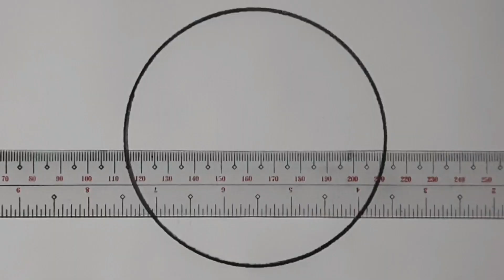Nature scenery drawing for beginners easy and step by step | Roland Arts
ABOUT THIS MATERIALS

BOND PAPER
ART.NR.100-6B
CHARCOAL PENCIL
PLASTIC RULER
PAINT BRUSH

Hello guys.
Sana masupportahan niyo po tong bago kung channel  guys
Welcome po kayong lahat sa ROLAND ARTS channel ko.
Sana po pag napa nood niyo tong video na upload ko wag niya naring kalimutang mag SUBSCRIBE LIKE SHARE COMMENT maraming salamat sainyo guys & kumusta kayong lahat jan sana nasa mabuti tayong kalagayan sa mga oras nato at sa susunod pang mga araw GOD BLESS YOU ALL GUYS. !